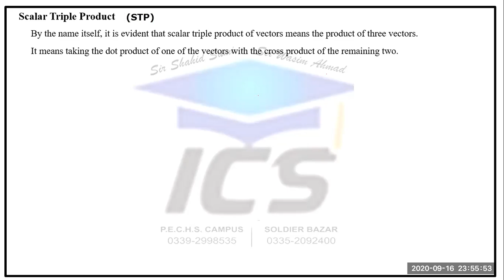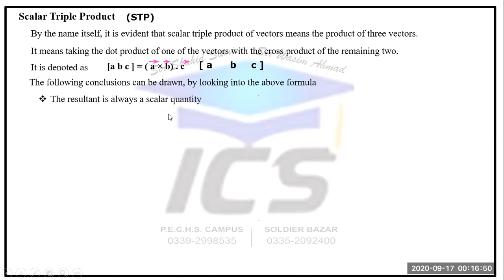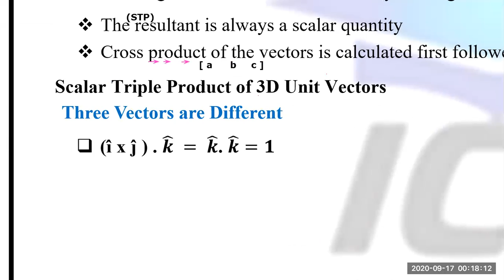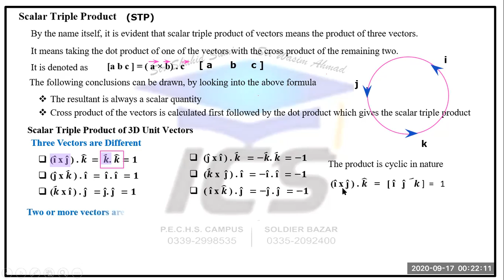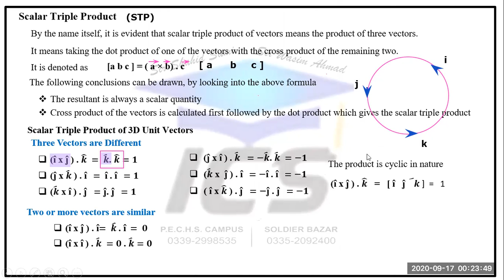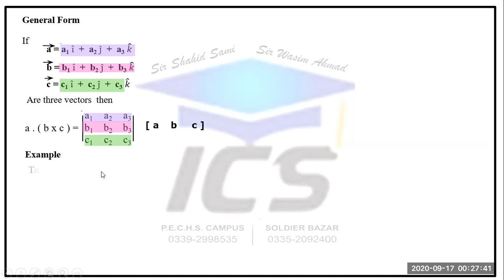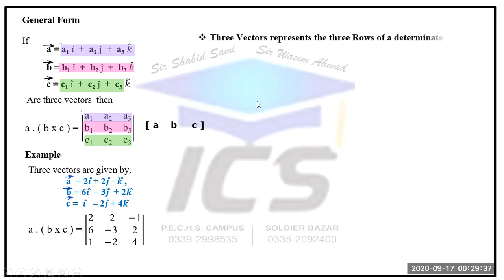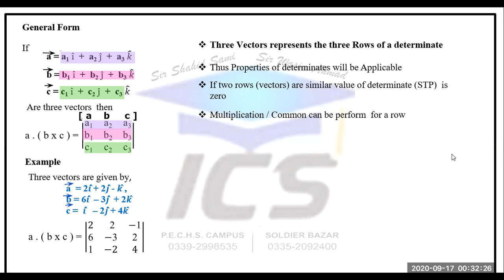EXERCISE 9.6 Scalar Triple Product1 XII MATHS